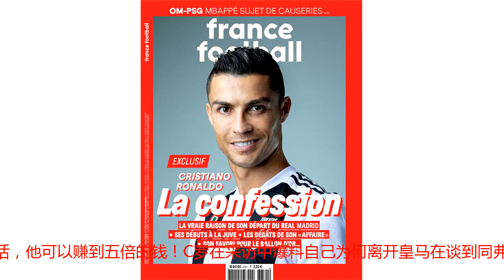C罗开炮：离开皇马因老佛爷不重视 若为钱去中国能赚五倍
腾讯体育10月29日讯 在皇马1-5的比分输掉西班牙国家德比后，C罗接受了《法国足球》的采访，他透露，自己之所以离开皇马，是因为没有受到弗洛伦蒂诺的重视，他否认因为金钱的因素前往尤文踢球，C罗直言，如果前往中国联赛踢球的话，他可以赚到五倍的钱！C罗在采访中爆料自己为何离开皇马在谈到同弗洛伦蒂诺的关系时，C罗表示，“弗洛伦蒂诺从来没有重视过我，除了商业关系。我知道，他对我说过的话，从来都不是发自心底的。我从皇马那里感觉到，尤其是主席那里感觉到，他们不再像当初那样重视我了，在加盟皇马的前四、五年里，我有种被爱的感觉，但是在那之后就很少了。弗洛伦蒂诺的眼睛看着我，不会说同样的话，好像我不再是他们不可或缺的，你们知道我的意思。”C罗继续说道，“这是我为何要离开皇马，有的时候，我会看看新闻，他们会说我要去的地方。有一个事实是，我有这样的感觉，主席不会挽留我。”谈到自己加盟尤文的选择，葡萄牙球星说道，“我来到尤文并非为了钱，我在皇马赚得也差不多。不同的是，在尤文，他们真的想要我，而且非常明确的告诉了我。如果一切都是为了钱的话，我会去中国，在那里的话，我可以赚得比在皇马或者尤文多五倍。”在采访中，C